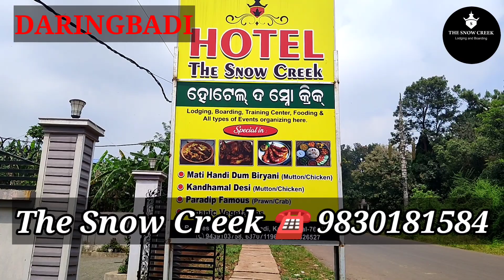Daringbadi । শান্ত শীতল সবুজের মাঝে ।। বাজারের কোলাহল থেকে একটু দূরে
The Snow Creek Hotel
বাজারের কোলাহলে নয় ,হোটেলটি শান্ত নিরিবিলি সবুজ পরিবেশে বাজার থেকে এক কিলোমিটার দূরে
Your Home Away From Home
The demand of hotels in Daringbadi is growing very quickly and Daringbadi hotel services are becoming a well liked to all the tourists. Consequently, the expectations are higher and so we strive to achieve this. Many of our guests say that they get much more space at our Executive hotel services in comparison to other stays. Others describe our service apartment as ‘A Home Away from Home’ because our hotels are fully equipped with high class amenities and beautifully designed dining areas, in addition to the luxurious bedrooms. All these features makes us one of the best hotel in daringbadi. All amenities and services at our luxury hotel services reach out to our customers expectations.
ABOUT US BOOK NOW
Rooms
Experience The Best Stay In Daringbadi.

22 Double Bed Room (Non AC)

Easy Booking
Luxury Room
Concierge Available
Holiday Needs
Decorated Room
Artistic Rooms
Housekeeping
Daily Service
24x7 Services
Online Available
Good Security
VIP Security
Our Service
The Snow Creek Hotel, Daringbadi's compassion and loyalty lies toward their guests to provide them with the ultimate hospitality experience. The commitment of the team is what makes the name of the hotel stand up to the title of perfection. With state-of-the-art facilities, the The Snow Creek Hotel, Daringbadi strives to make the patron's experience most comfortable. Our dedication towards customer service ranks us on top on the list of the best hotel in daringbadi.

In Room Amenities
 Smart TV.
 Daily Housekeeping.
 Parking Space
 Bike & Car Rental 24-hour Reception
LEARN MORE BOOK NOW
Come & Explore
Daringbadi popularly known as "Kashmir of Odisha", situated at a height of 915 m in Kandhamal district, Daringbadi is gifted with natural bounties like pine forests, coffee gardens, and beautiful valleys.
Save Big Travel Better
 EXPLORE NOW
We're Social
IMPORTANT LINKS